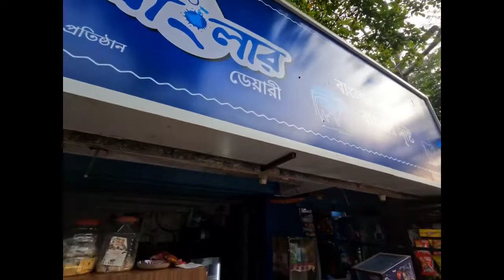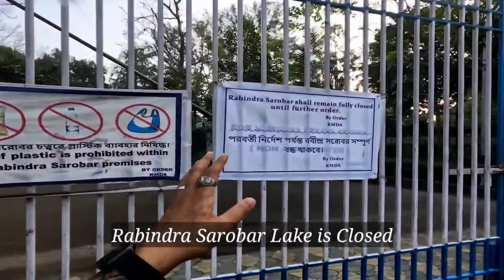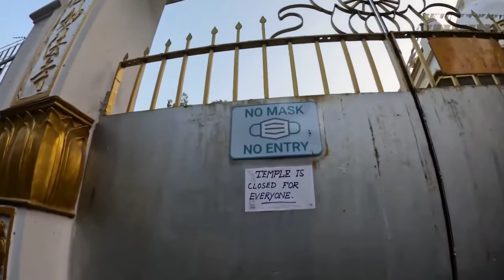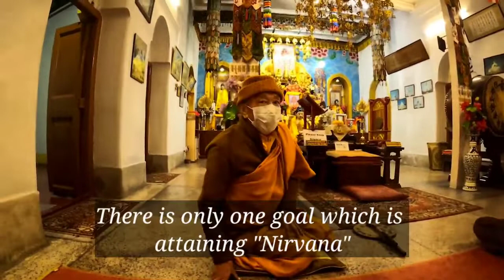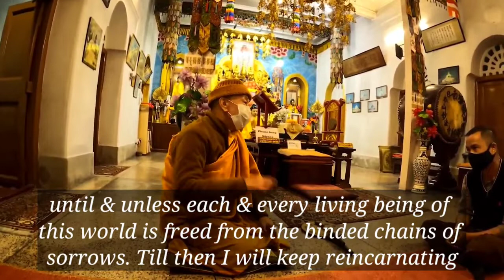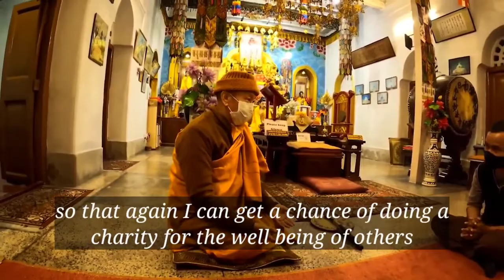BUDDHIST TEACHINGS || WHAT DOES TAMANG MEANS?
This is the video from my old channel, which got recently deleted due to some technical glitch and all the other videos was erased except this one which was the downloaded version. Sorry for the quality.

__________Equipment Used__________

GoPro HERO10 Black
One Plus 7Pro

:::Memory Cards & HDD:::
Go Pro Memory Card

:::Large Storage:::
2 TB HDD
1TB HDD

:::Other Accessories:::
Go Pro Charger
Go Pro Adapter
Go Pro Mount
Go Pro Mic
Sleeve Case
Camera Light
Octopus Tripod